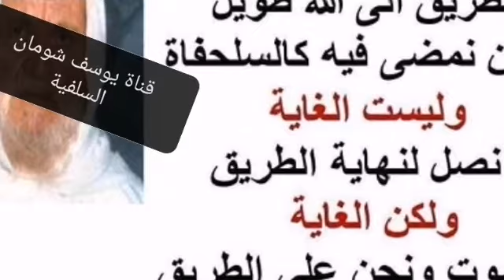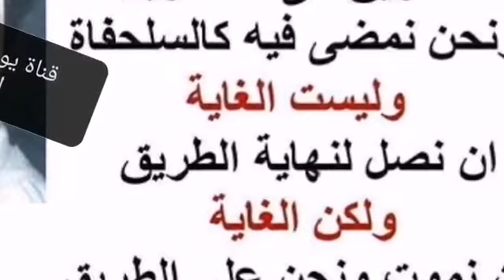8-177 كلام الشيخ على فتنة المسيح الدجال . حفظ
⛔كلام الشيخ على فتنة المسيح الدجال . حفظ

الشيخ : وهذا التكليف في عرصات القيامة ، له شبه في آخر أيام من أيام الدنيا ، وذلك حينما يخرج الدجال الأكبر الذي حدثنا عنه الرسول صلى الله عليه وسلم في أحاديث كثيرة متواترة ، منها قوله عليه السلام : ( ما بين خلق آدم والساعة فتنة أشد من فتنة المسيح الدجال ) ذلك لأنه يأتي بمخاريق ، بخوارق للعادات يظن ضعفاء الإيمان أنه فعلا هو كما يزعم أنه رب ، وأنه الإله الذي يستحق العبادة ، لأنه يقول للسماء أمطري فتمطر ، ويقول للأرض القاحلة الجذباء أنبتي أخرجي نباتك فتصبح خضراء مورقة ، ويقول للخربة أخرجي كنوزك فتخرج الكنوز تمشي ورائه ، يعني أشياء من جملة الفتنة التي يفتتن بها الناس بالدجال ، ولكن الله عز وجل كما هي سنته في عباده يبتلي الناس بالخير والشر ، فهو بالإضافة إلى أنه يسخر لهذا الدجال هذه الأنواع من الخوارق ، فبالإضافة إلى ذلك يبتليه بأن يكون أعور العين ، ومكتوب على جبينه كافر ، يقرأه الأمي والقارئ ، فهذا برهان لكونه كذاب ، وتلك براهين توهم ضعفاء الإيمان أنه إله ، ولذلك قال عليه السلام لما وصفه بأنه أعور قال عليه السلام : ( وإن ربكم ليس بأعور ، وإن أحدكم لن يرى ربه حتى يموت ) إذا أي إنسان مهما كان صاحب مخاريق وخوارق وآيات يعني يظنها الناس أنها كرامات ، فما دام أنه يدعي الألوهية فإن أحدكم لن يرى ربه حتى يموت إذا هو دجال ، هذا الدجال يقول للناس : آمن بي أدخلك الجنة ، ويريه جنة ، ولمن يعصيه يريه النار ، فيقول الرسول عليه السلام : ( فمن كفر به أدخله النار وهو في الجنة ـ والعكس بالعكس ـ من آمن به أدخله الجنة وهو في النار ) نفس العملية هذه تتكرر يوم القيمة مع أولئك الأجناس ، أظن هذا جواب سؤالك .
السائل : جزاك الله خيرا .